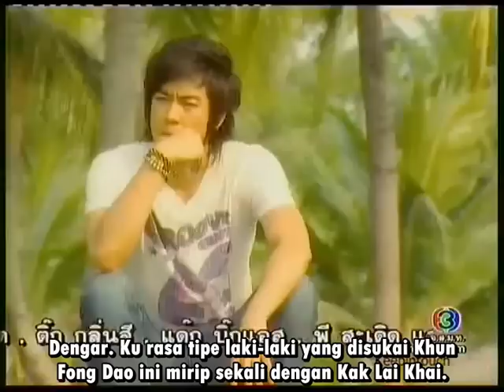[INDO SUB] Ep 4 Part 8-10 Film & Pat in Monrak Khaotommad (Khaotommad Love Spells)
Title: Monruk Khaotommad (Mantra Cinta Khaotommad)
Starring: Film Rattapoom Tokongsub & Pat Napapa Tanakul
Translator & Subber: Agni Kusti Kinasih (Agni FFIndo)
*** Reuploading the videos or using the translation for commercial purpose is not allowed (mengupload kembali video atau menggunakan terjemahan unyuk tujuan komersial tidak diperkenankan)